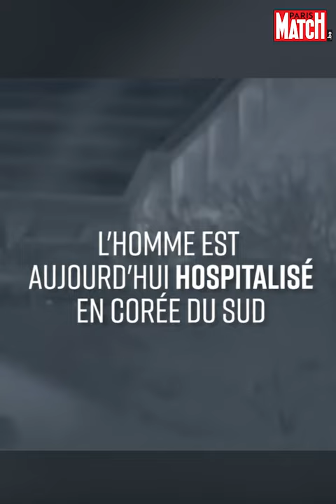Folle poursuite d'un soldat Nord-Coréen vers la Corée du Sud.